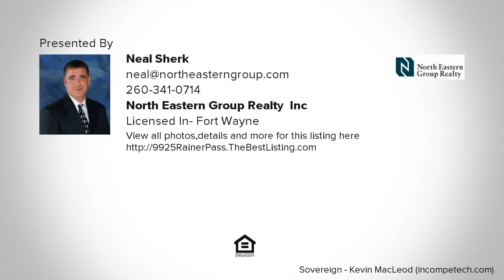9925 Rainer Pass, Fort Wayne, IN Presented by Neal Sherk.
Contact Neal Sherk for more information.
North Eastern Group Realty, Inc

Very nice 3 br 2 bath ranch in SW Allen Schools.  New carpet throughout, new furnace in 2017. 2 nice living areas, fireplace, large fenced in backyard, large deck great for entertaining. All appliances stay. Close to shopping, food, schools etc.  Priced to sell, make your appointment today!